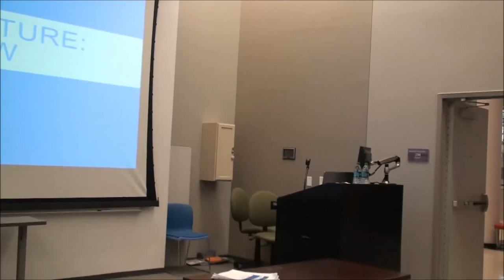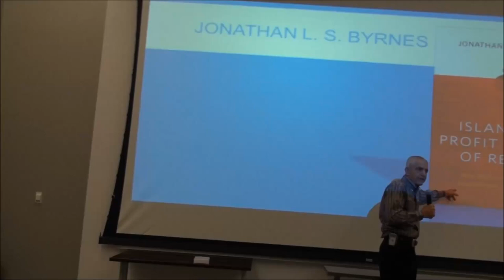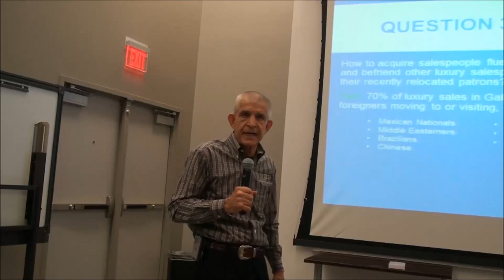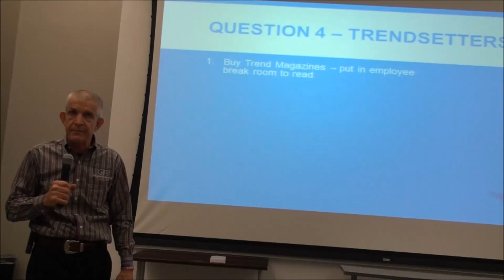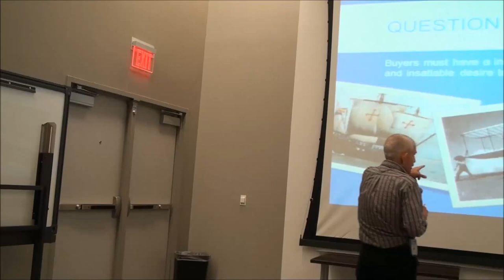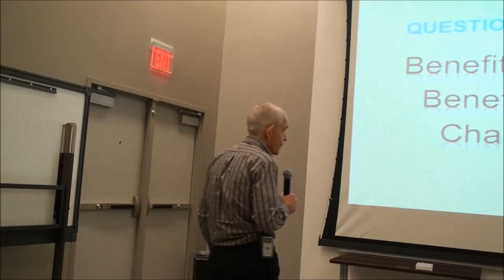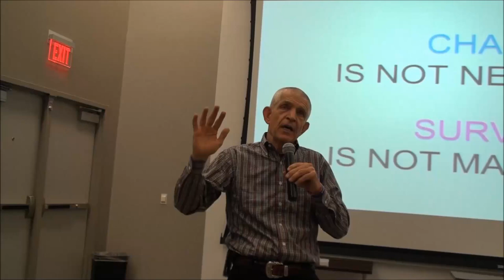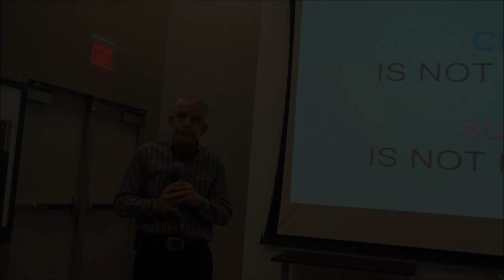Fall 2013 Distinguished Speaker - Jim McIngvale